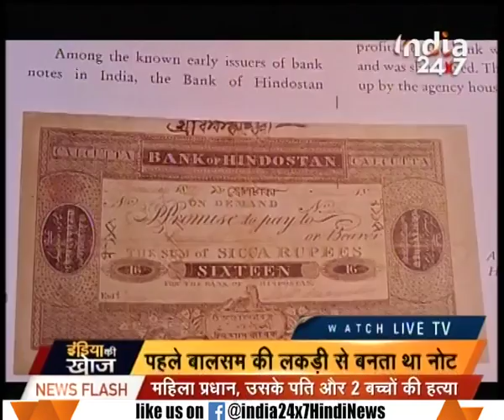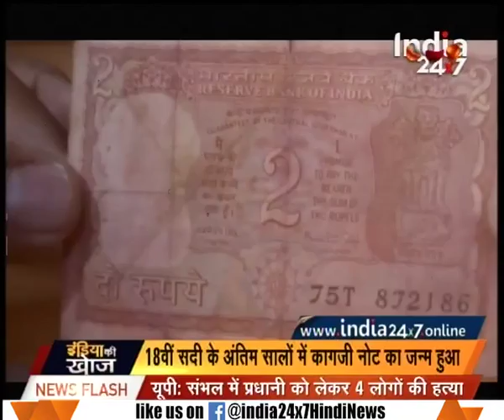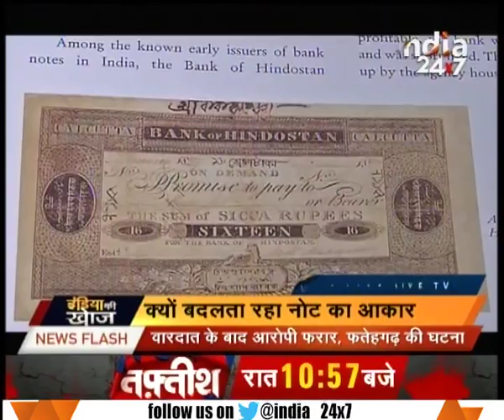India Ki Khoj | The unknown stories of Indian currency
Watch complete news story of India Ki Khoj for getting detailed updates!